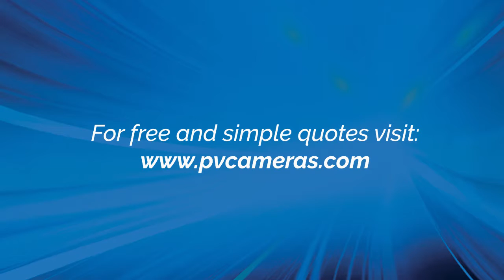ProVision Side View and Rear View Cameras